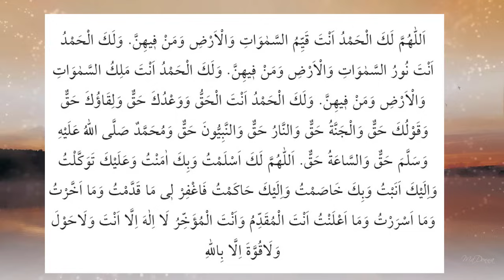REBİÜL AHİR AYI 25. GÜN DUASINI DİNLEYELİM Dualar Hazinesi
REBİÜL AHİR AYI DUALARI
Oynatma Listeleri
GÜNÜN DUASI DİNLE
FAZİLETLİ DUALAR
RUKYE AYETLERİ